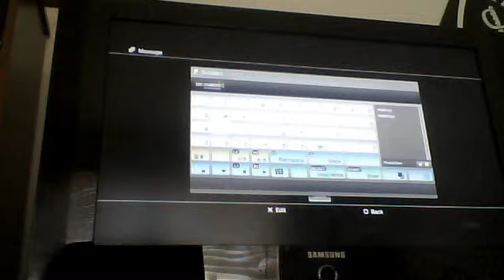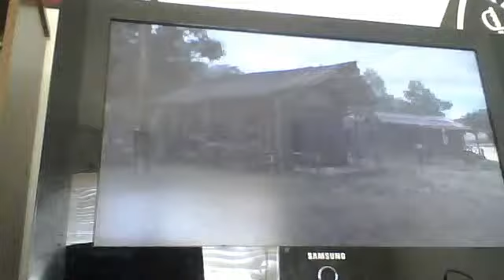Red Dead Redmption with puggy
A man riding out in the frontier and makes a blunder rejoining he fellow gang member